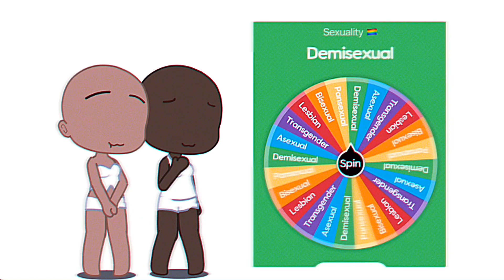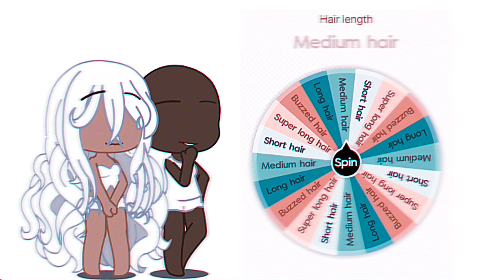Creating oc couple using a spin wheel🍃